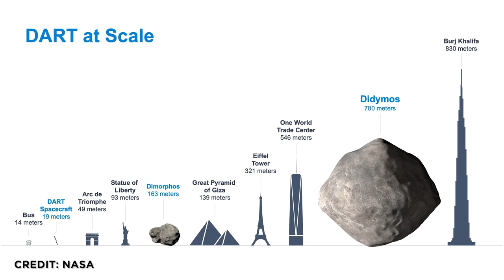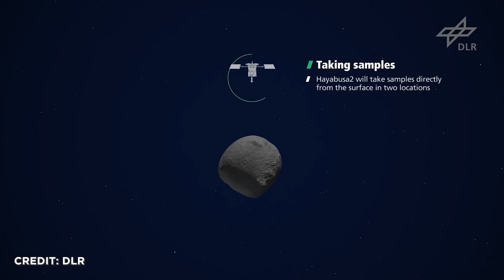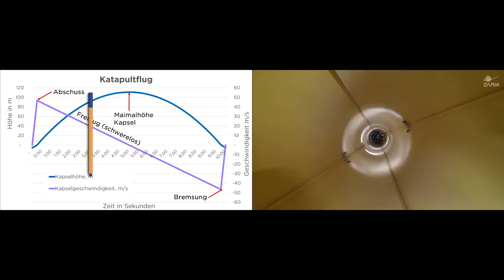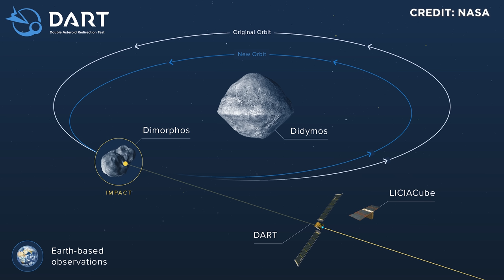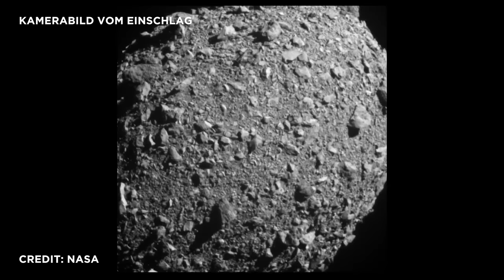Volltreffer: Nasa DART Mission ändert durch Einschlag Flugbahn von Asteroiden Dimorphos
Die NASA hat heute Nacht die Flugbahn eines Asteroiden geändert! Die über 500 kg schwere DART-Sonde der NASA ist mit ihrem Ionenantrieb mit einem Teleskop zur Zielpeilung voll autonom in den 170- m-Asteroiden Dimorphos gesemmelt. Und hat dabei die Energie von 3 Tonnen TNT Sprengstoff freigesetzt. Und zwar mit voller Absicht! Tatsächlich! Um herauszufinden, wie man die Erde am besten vor Asteroiden schützen könnte. Na, wenn DAS nicht direkt Stoff für Hollywood ist!